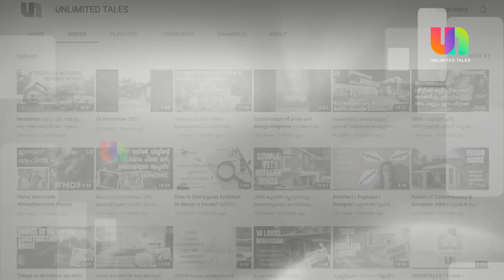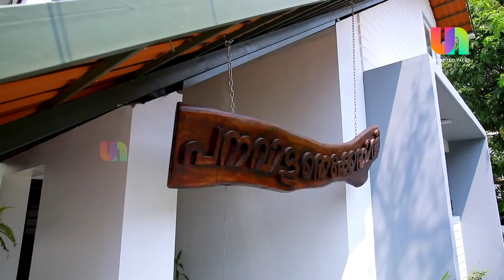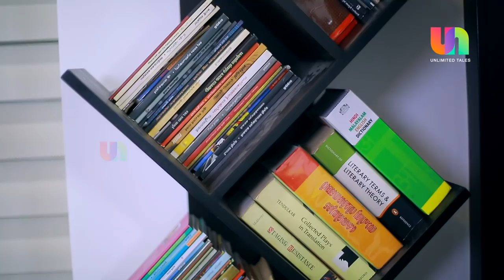എന്തൊരു ഫീൽ !!! ഈ ബജറ്റ് വീട് നിങ്ങൾ ഇഷ്ടപ്പെടും തീർച്ച...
Project : Artist's House
Location : Palarivattom, Ernakulam
Plan & Design : Ar.Rhea Chungath

Client : Asha Devi
Area : 1,720 Sqft
Budget : 38 Lakhs

Architect contact address:

Ar.Rhea Chungath
Chief Architect

First floor, MA Tower, Sudharshana Jn, Vylassery Road, Pipeline Rd, Palarivattom, Kochi, Kerala 682025

Project Details

• Modern design with a humble character

• 4.5 Cents plot

•1720 Square feet area

• Car and 2 wheeler parking

• The house reflects its context

• Floor plan optimized for efficient spaces

• Ample privacy for an open plan

• Open  kitchen

• 3 BHK with 2 Courtyards

• Spaces are minimal & functional

• Landscape interwoven with interior spaces

Unlimited Tales

An unlimited storehouse of knowledge & entertainment, a complete infotainment  channel. It's a digital platform that delivers professionally published videos, information shared, and authenticity to the audience.
The content is mind pleasing and will impart right knowledge that will help in daily lifestyle.

Video Credits
Unlimited Tales Productions